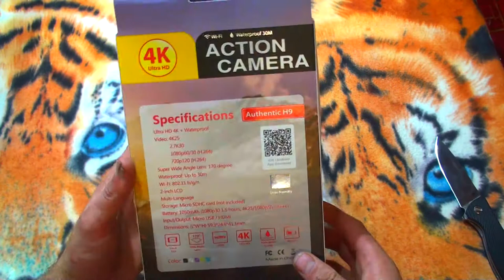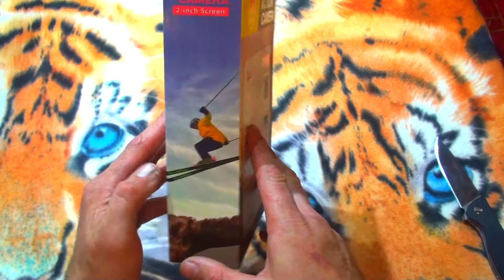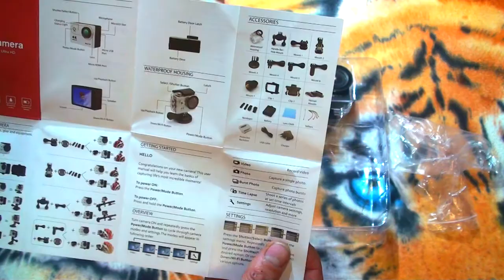EKEN H9 CAM Wi-Fi. Распаковка и обзор комплектации.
Салют друзья. Сегодня распакуем и посмотрим комплект поставки камеры EKEN H9.Классная , бюджетная Экшн-камера .
А через пару дней сделаем и полный обзор

Помощь каналу:
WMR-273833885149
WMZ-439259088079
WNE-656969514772